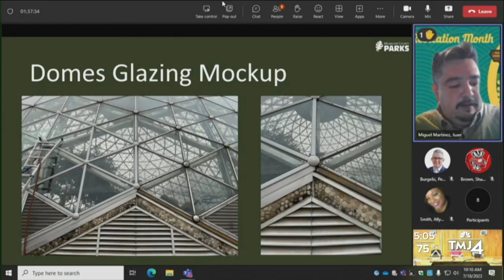Lack of funding leaves future of the Domes in a dire state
We are getting a clearer picture of the fate of the Mitchell Park Domes. You may remember when it shut down more than seven years ago because of falling concrete.

Sheldon Wasserman, County Supervisor and chair of the committee on parks, tells us all options are on the table. This includes repairing all three domes, rebuilding just one, or demolishing them all together and building a new development.

He says the one thing residents who live near the Domes have agreed on, is that Mitchell Park as a whole needs attention, “It’s more than just the Domes. It’s the park. It’s Mitchell Park, and you have a lagoon there it's polluted, it's decrepit, it's becoming a cesspool, you have basketball courts that are falling in disrepair.”

In 2016, concrete the size of tennis balls was falling inside from as high as 80 feet. Wire mesh wrapping has been the temporary fix. After years of working with consultants and even creating a task force in 2019, there is still no action plan.